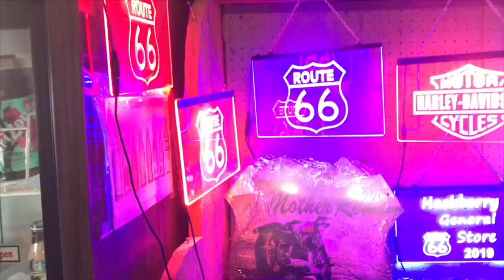Meteor 350 - Até os Haters compraram!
Pois é... A Royal Enfield Meteor 350 é tão desejada que até mesmo os haters que tanto falam mal da marca acabaram comprando uma! Obviamente, com a finalidade que todos nós já conhecemos: surfar a "hype" e falar mal da marca... Afinal, o que esperar de gente que sabidamente é do mal?
Preparem-se e estejam sempre muito atentos! Quem anda com o coisa ruim, vai sempre querer estar no seu lugar, e vai fingir que está do seu lado ou lhe ajudando!
Só que o que querem de verdade é lhe puxar para o lado deles, onde só há discórdia e diz-que-me-diz...
E como identificar tais haters, tais youtubers do mal?
Muito fácil...
São aqueles que com bastante frequência falam mal da Royal Enfield e o que é pior, de seus proprietários!
Usam termos como "fanboys" em especial!
Conhece alguém assim?
Fique sempre atento para não cair na lábia de quem só deseja o crescimento do que não é de Deus!!!